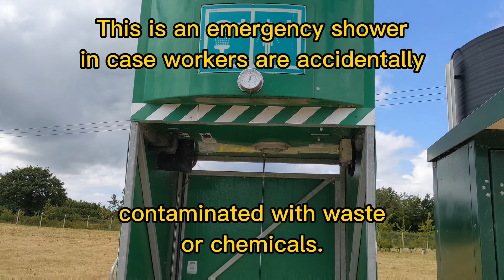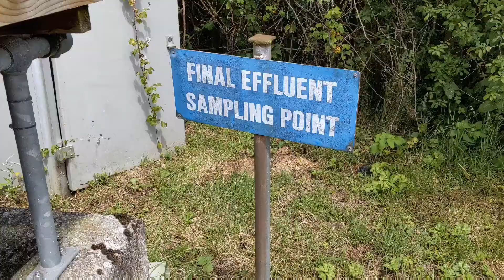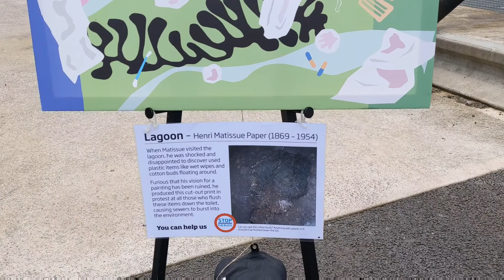She Talks About A Nasty Toilet Habit!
Wessex Water put on tours this summer around their water recycling centres. Find out what happens when you flush your toilet and to your poo when you flush the loo and why wet wipes are so bad...

'How does toilet water get cleaned?'
'Where does my poo go?'
'What happens when you, I, flush the toilet?'
'What happens if you, I, put a wet wipe down in the toilet?'

If you enjoyed my video and would like to support me to make more then you could show your appreciation at

This video is about:
Water recycling // Wessex water // what happens when you flush the loo // What happens to poo // What happens when you flush the toilet